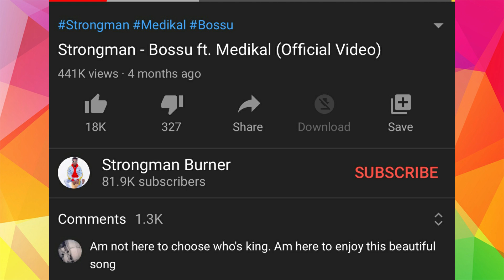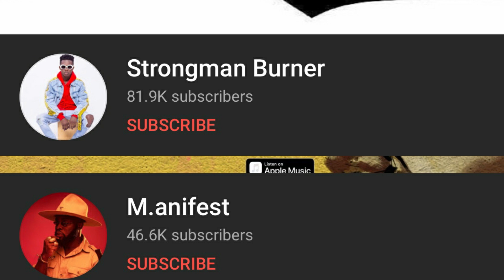Strongman Burner - BIG BOY Song Dropping As He Follows Sarkodie Footsteps To DO Commercial Songs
Strongman Burner Ready To Drop New Song As He Follows Sarkodie Footsteps To DO Commercial Songs